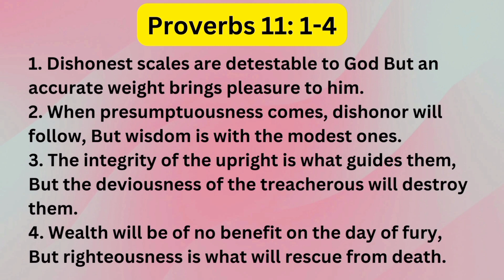DAILY BIBLE VERSE | Prayer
A book worth reading. It contains knowledge that will lead us to an everlasting life.
My channel will have a lot of topics on Bible Scriptures and their meaning.
It will contain various examples of Men and women in Bible times who walked with the true God. It will also have quotes and Bible verse, prayers and encouraging thoughts of God.

Please read, listen and share.

I hope this channel inspires & encourages you. It is a massive encouragement to me to keep bringing you awesome value.

Could you also share the video with 3 or 4 of your friends that you know it would add value to?